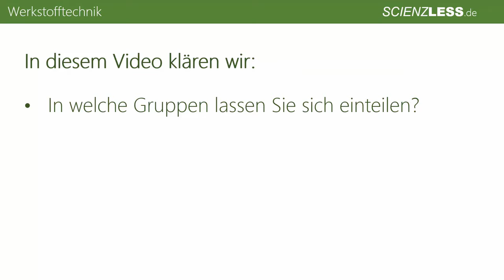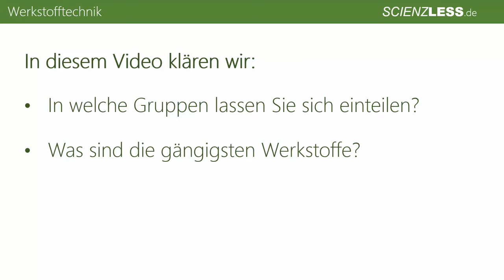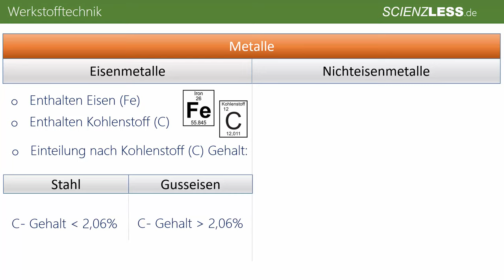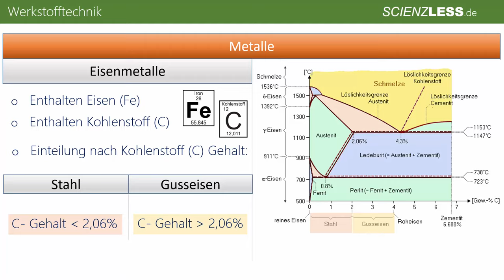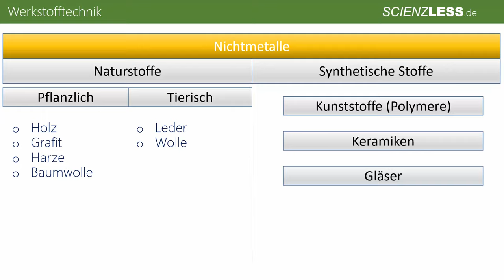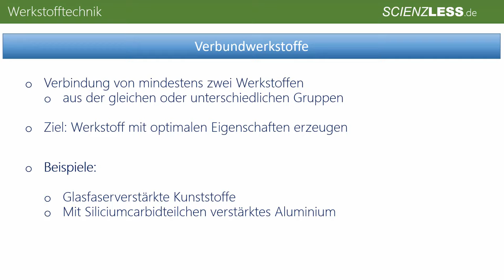Werkstofftechnik in 5min #1 Einteilung der Werkstoffe // Einführung Werkstoffkunde Maschinenbau